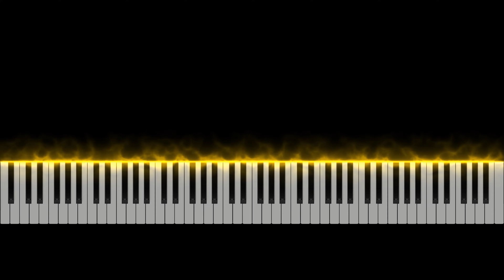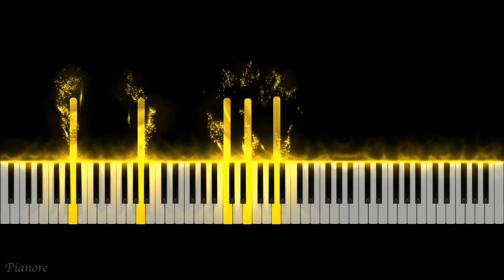Caccini: Ave Maria [Piano / 4K]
Caccini: Ave Maria